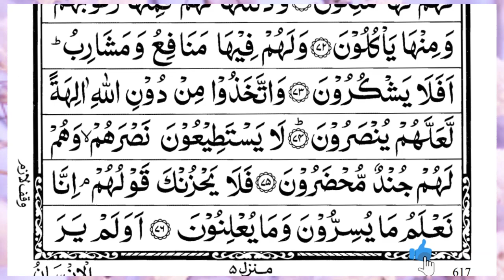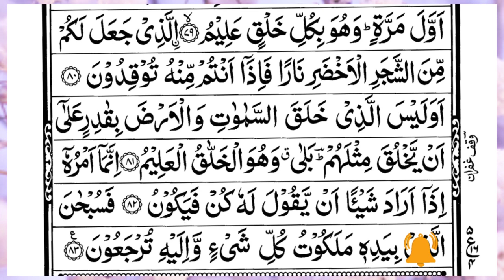Surah Yasin (Yaseen) | Full With Arabic Text | (Episode 3792 ) | Surah Yaseen Beautiful Recitation